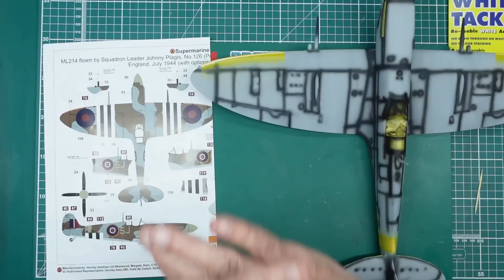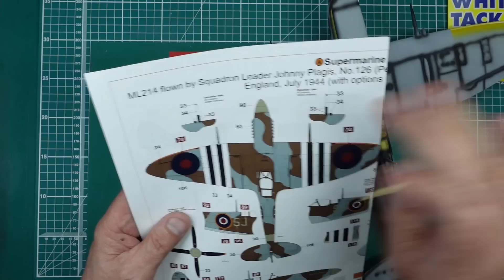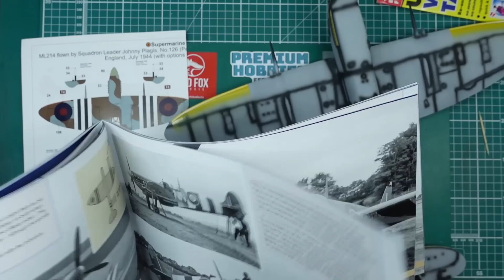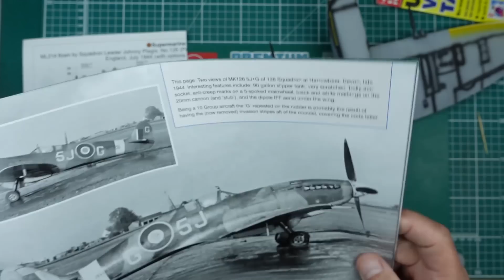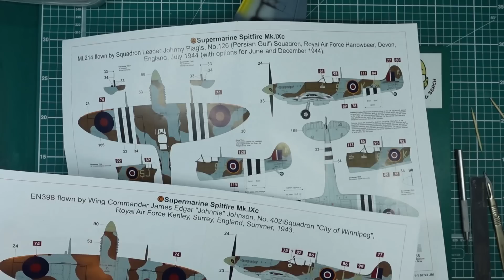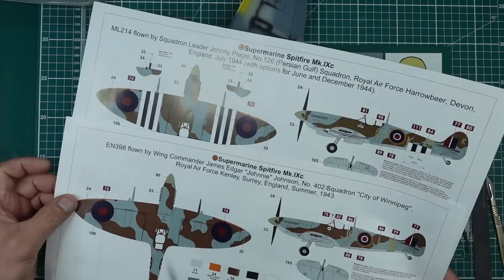Airfix new tool 1/24 Spitfire Mk.IXc Build. Part 18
Part Eighteen is all about masking and painting the Camo. If you would like to contribute to the channel.. please look